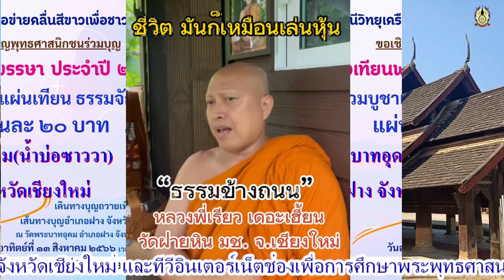EP.01#ธรรมะข้างถนน โดย.หลวงพี่เรียว